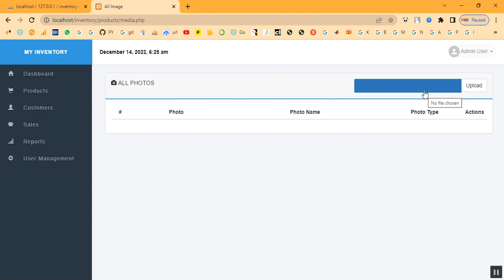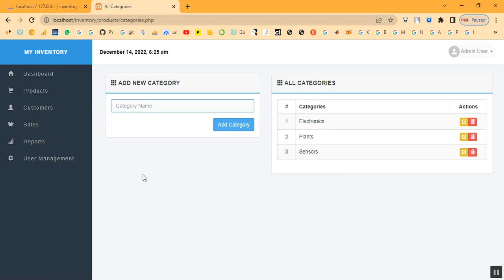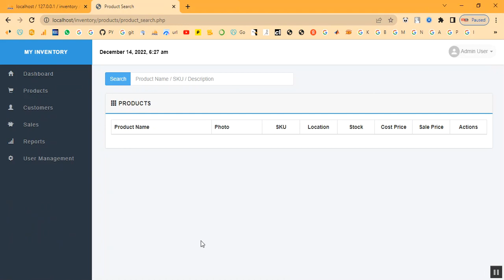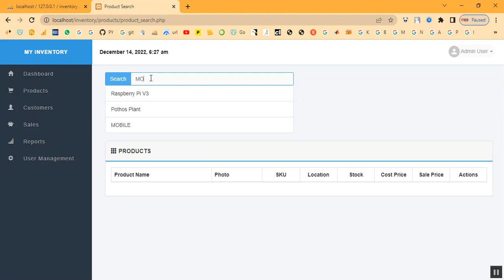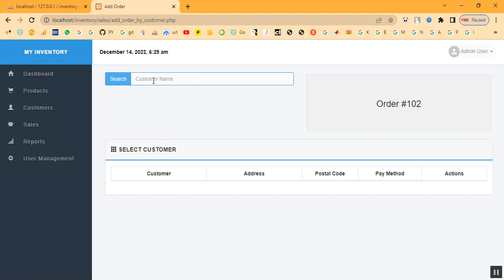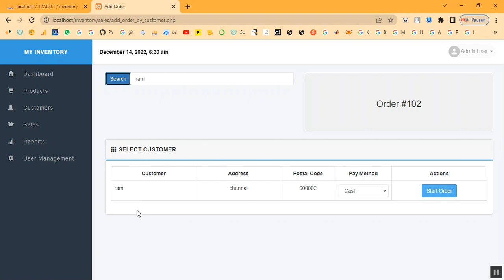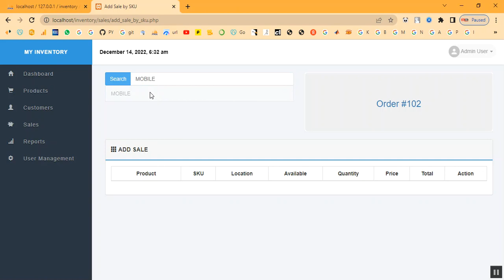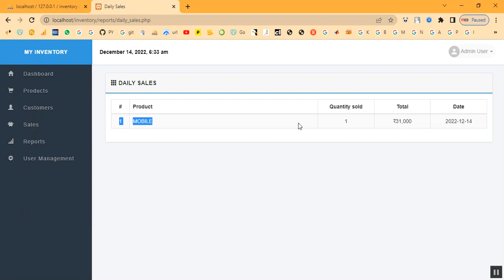Inventory Management Systems in PHP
IEEE PROJECTS 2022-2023 TITLE LIST

Support Including Packages
* Complete Source Code
* Complete Documentation
* Complete Presentation Slides
* Flow Diagram
* Database File
* Screenshots
* Execution Procedure
* Readme File
* Video Tutorials
* Supporting Softwares
Support Specialization
* 24/7 Support
* Ticketing System
* Voice Conference
* Video On Demand
* Remote Connectivity
* Document Customization